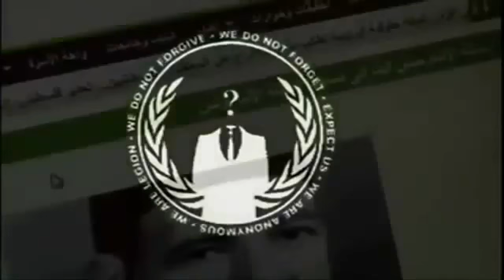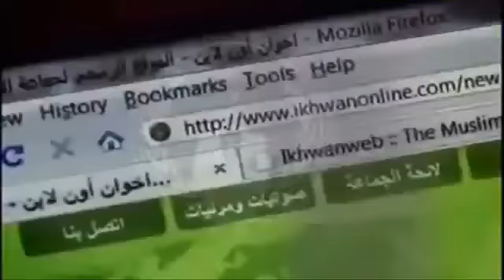Anonymous - OpBrotherhood Takedown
United States
1:00PM Eastern Standard Time
12:00PM Central Standard Time
11:00AM Mountain Standard Time
10:00AM Pacific Standard Time

International
6:00PM Greenwich Mean Time
7:00PM Paris Local Time
8:00PM Cairo Local Time
9:00PM Arabia Standard Time

2:00AM China/Australia Local Time
3:00AM Japanese Local Time

OFFICIAL HASHTAG

Expect us.